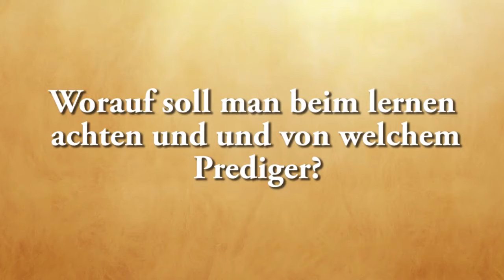Ahmad Abul Baraa - Worauf soll man beim Lernen achten und von welchem Prediger ?